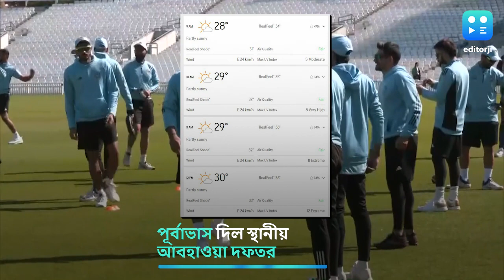Ind vs WI : শুরু হতে চলেছে ভারত-ওয়েস্ট ইন্ডিজের টেস্ট, প্রথমদিনেই বৃষ্টির সম্ভাবনা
বিশ্ব টেস্ট চ্যাম্পিয়নশিপের নিজেদের যাত্রা শুরুর প্রারম্ভে রীতিমত টগবগ করে ফুটছে টিম ইন্ডিয়া। যদিও, ওয়েস্ট ইন্ডিজের বিরুদ্ধে ডমিনিকান রিপাবলিকে হতে চলা এই টেস্টটিতে বৃষ্টি হওয়ার আশঙ্কা।